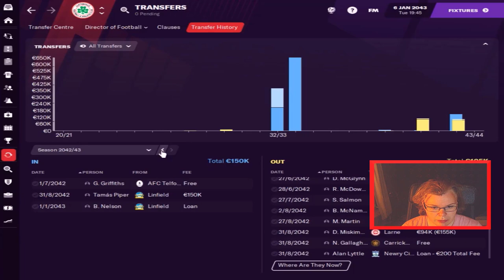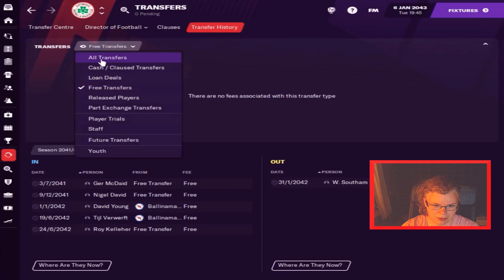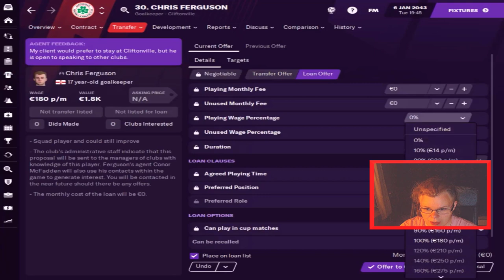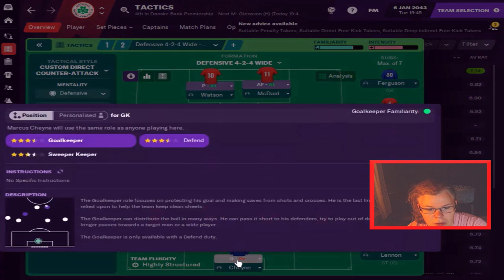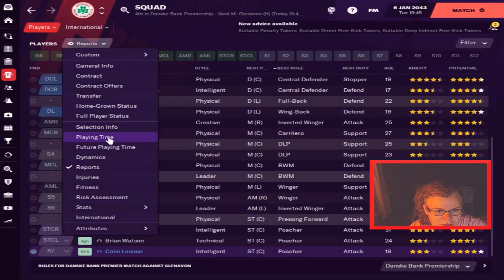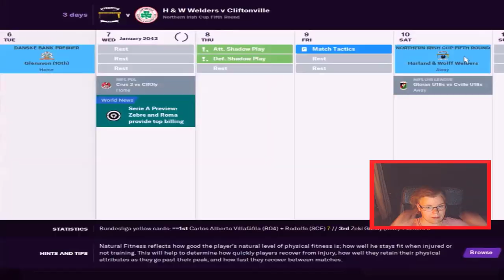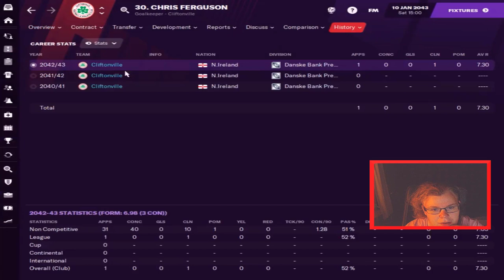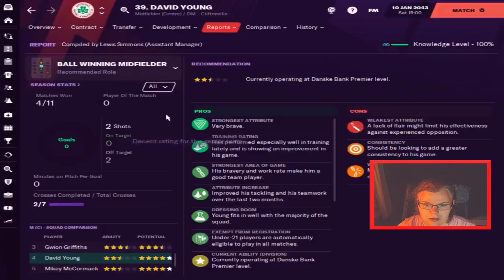The Great Grandfathers | FM21 |C09 S04 Ep05| Into the Nordern Irish Cup |Football Manager 2021